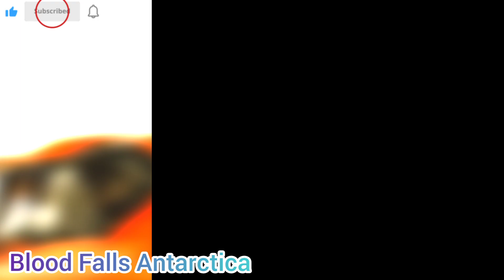Blood Falls The Mysterious Blood Falls Stunning Secret Of Antarctica Falls खून गिरता है अंटार्कटिका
➡️ Blood Falls

👉 Blood Falls is an outflow of an iron oxide tainted plume of saltwater flowing from the tongue of Taylor Glacier onto the ice covered surface of West Lake Bonney in the Taylor Valley of the McMurdo Dry Valleys in Victoria Land East Antarctica.